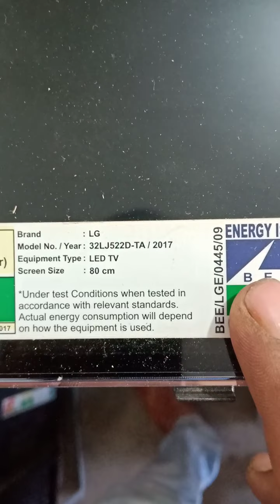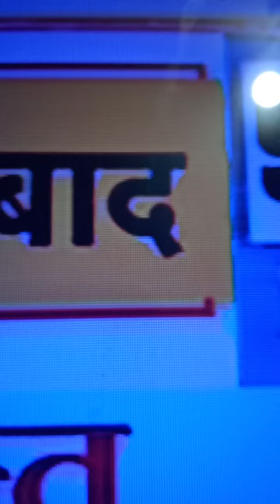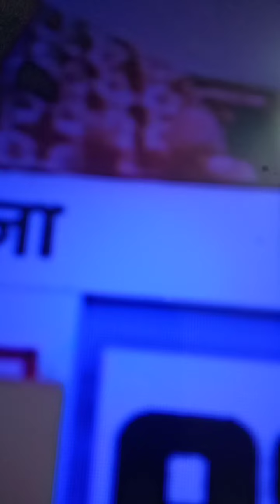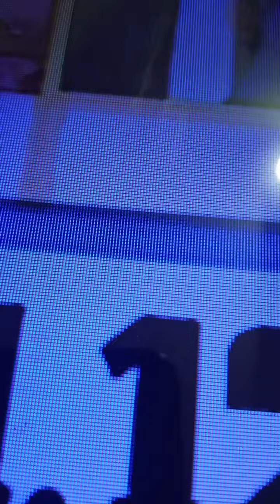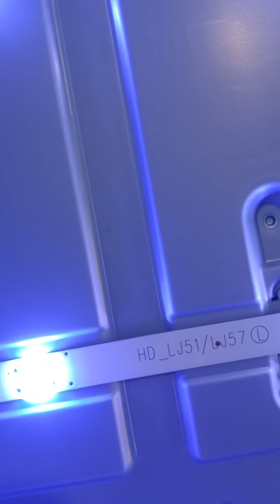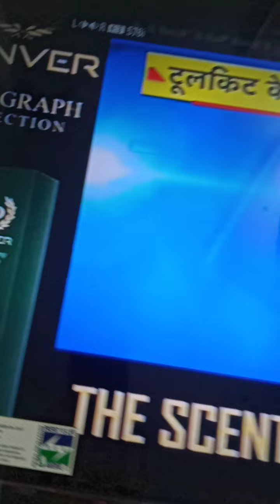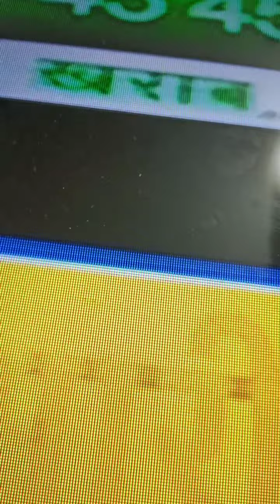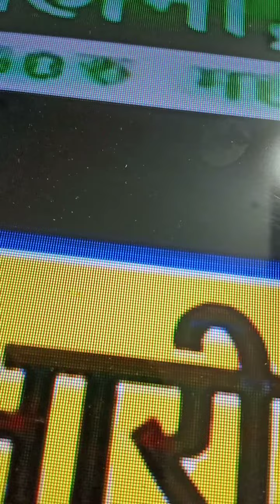How to fix Led Tv LG 32LJ522D image blue color screen Backlight Problem solution